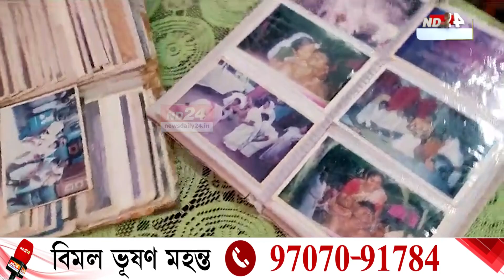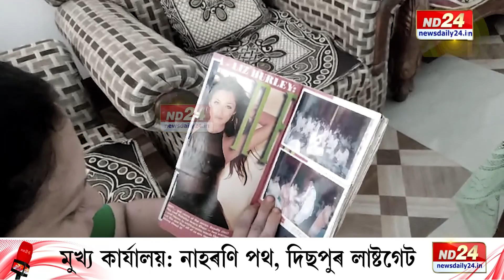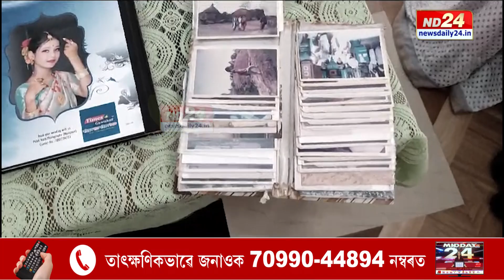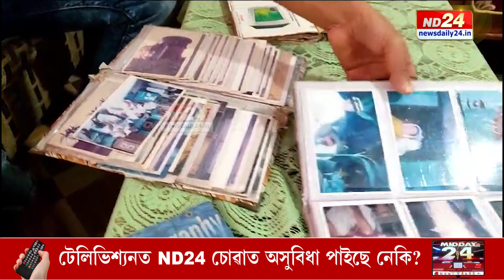Photo Album News: আপোনাৰ ঘৰৰ ফটো এলবামখন এতিয়া ক’ত আছে?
জীৱনৰ ৰঙীন সময়বোৰৰ আলফুলকৈ ধৰি ৰখা আপোনাৰ ঘৰৰ ফটো এলবামখন এতিয়া ক’ত আছে? ব্যস্ততা, আধুনিকতাত হেৰাইছে ফটো এলবামৰ ব্যৱহাৰ। ফটো এলবামৰ সেই স্মৃতিৰ সুবাসেৰেই আমাৰ এই বিশেষ প্ৰতিবেদন।